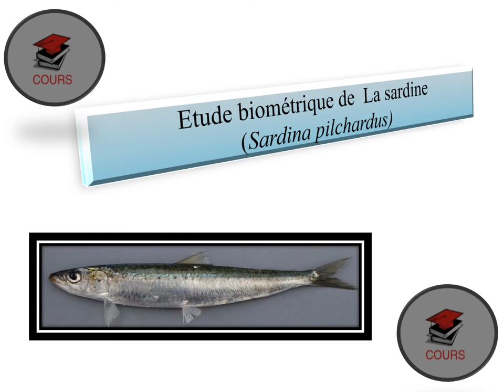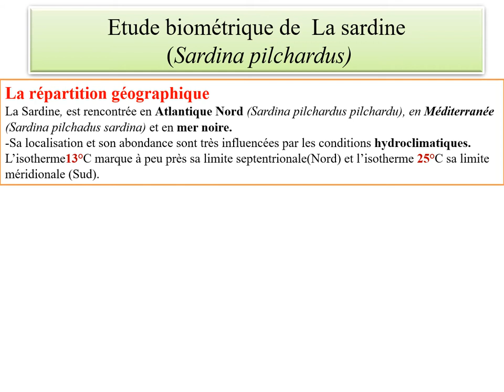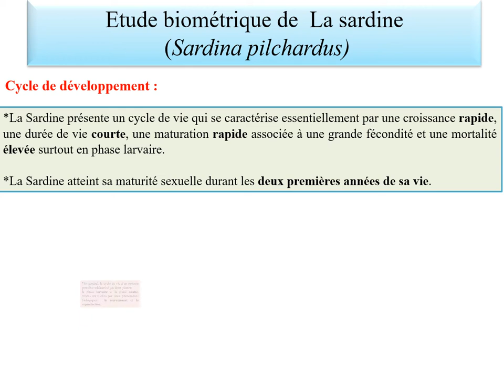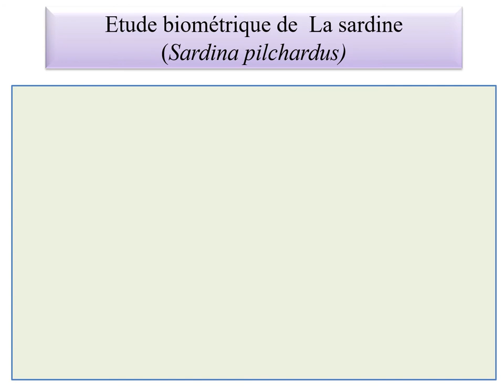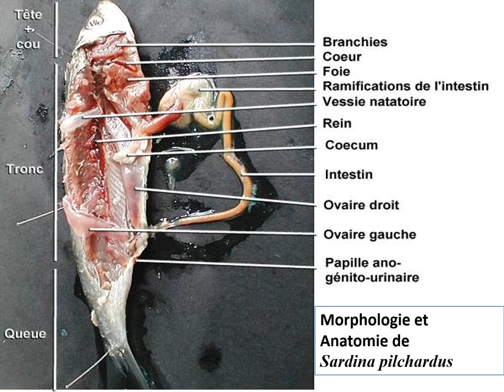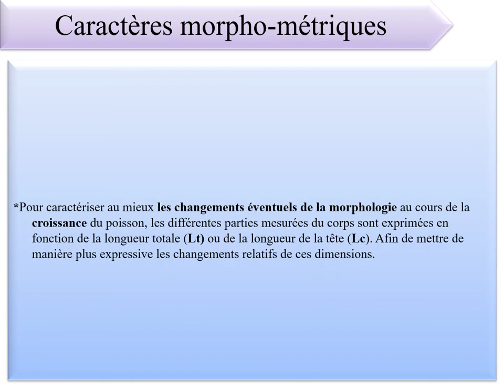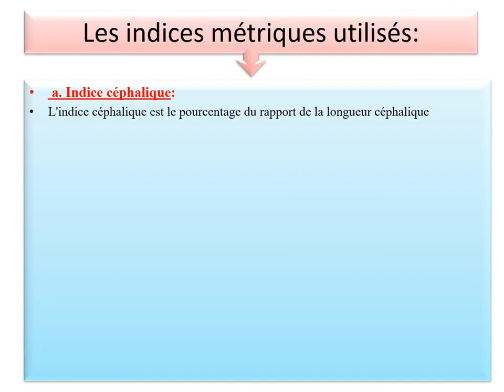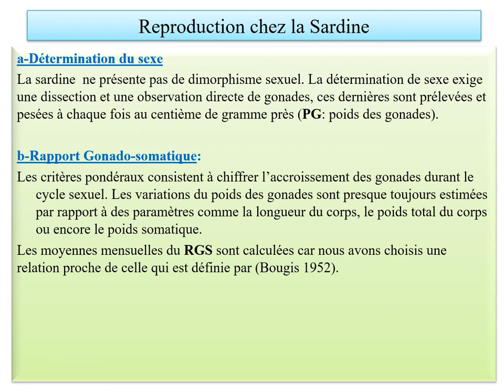Etude biométrique de la sardine (Sardina pilchardus)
Dans cette vidéo on va faire une étude biométrique de la  sardine